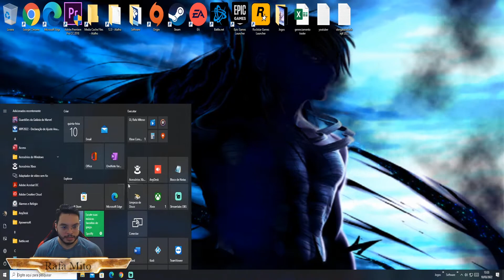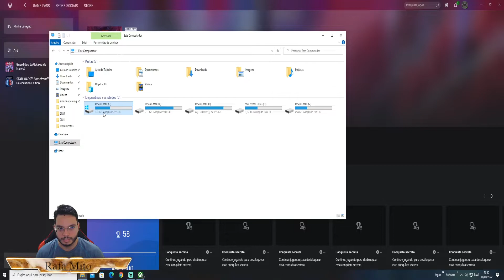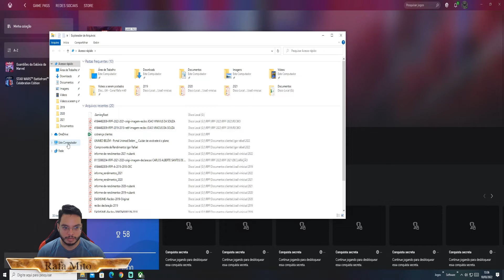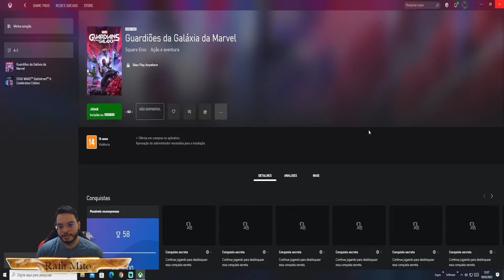COMO resolver o erro 0x80073d0d e outros no aplicativo do PC no XBOX GAME PASS!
Rafa mito na área! trazendo o TUTORIAL de como resolver o erro 0x80073d0d e outros do gênero, que não permite a instalação dos jogos do aplicativo XBOX para PC no seu HD / SSD, assista o vídeo e confira!
CELULAR: SAMSUNG A70
Tablet Teclast m40 pro 6gb ram octa core
Configurações PC:
SSD NVME 2TB 3500 / 3000
Memorria ram: 32 Gb 2600 Mhz
Graphic card: nvidia rtx 3060 12 gb
water cooler h45 corsair